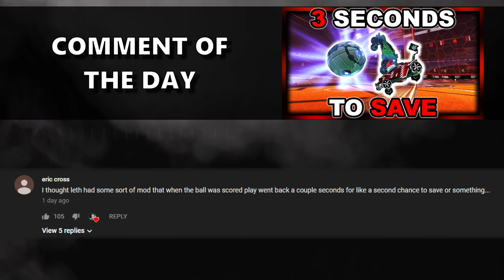BIG & SMALL CARS ARE BACK! Modded Rocket League